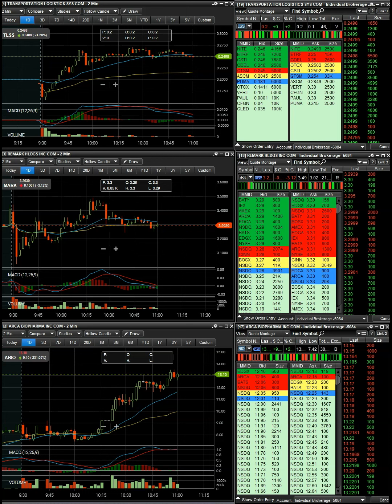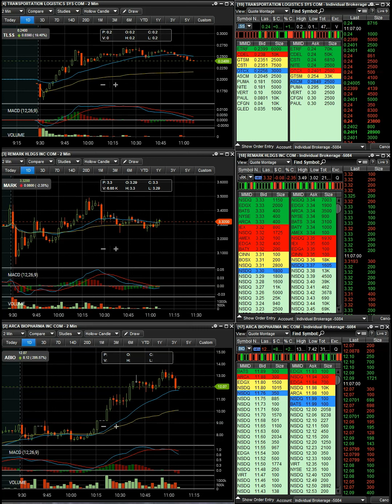$TLSS OTC Morning Panic and $ABIO ~ $MARK Short Squeeze Live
Hey there! This is going to be my first post. From here on out the main goal is to post content to help you in some manner. For example live footage like the one you are about to see. Along with some of my, Trade Recaps from time to time. Most of my Content can be found on my main Today's live footage I managed to get a beautiful OTC morning panic along with two examples of a short squeeze. $TLSS was a nice over-extended chart pattern that was primed for a morning panic. If you do NOT know what a Morning Panic is please go check out Timothy Skyes, he has tons of examples of what you're about to see. With these OTC Panics- the goal is not to catch the exact bottom, but to take the meat of the move. With OTC's, a Trader essential tool is Level2. What Am I looking for? I allow the Level 2 to guide me when the panic is likely going to turn.  In a nutshell, I want to see the Bids stack up and the Ask to thin up. As well you must always caution for fake bounce attempts, which you can spot in the panic. Although I did not trade it, its one to learn from simple because the PATTERN will comeback. Human Nature Never Changes! $ABIO was a nice short squeeze that I managed to get on film in the morning session, along with $MARK as well trapping short! Enough said! If you have any questions leave them below!

* Past Performace is not indicative of future returns. I provide the material on this site for informational and educational purposes only. No reference to particular security constitutes a recommendation to buy, sell, or hold that or any other security, nor does it mean that any particular security, portfolio of securities, transaction or investment strategy is suitable for any specific person. I cannot and do not assess, verify or guarantee the adequacy, accuracy or completeness of any information, the suitability or profitability of any particular investment or methodology, or the potential value of any investment or informational source.